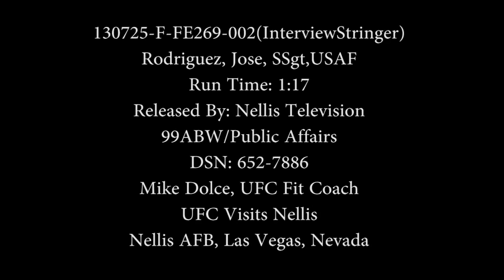MilitaryPTFitness.com - UFC Fit Coach Mike Dolce speaks to Nellis Airmen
- Interview Stringer of UFC Fit Coach Mike Dolce on his visit to Nellis Air Force Base. Available in high definition.